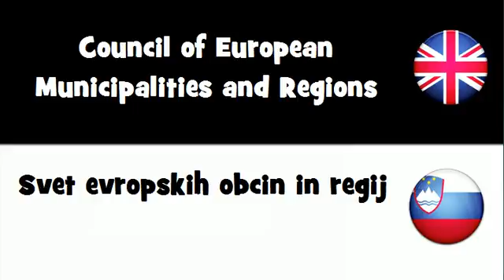SAY IT IN 20 LANGUAGES = Council of European Municipalities and Regions